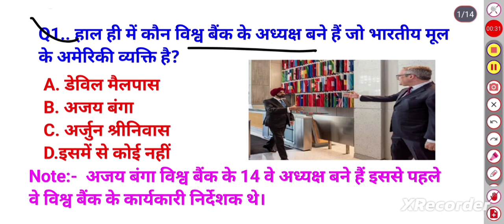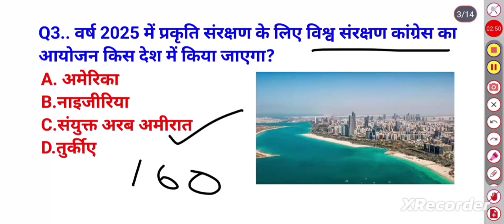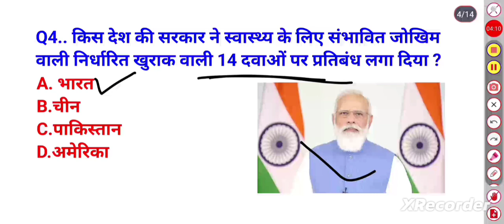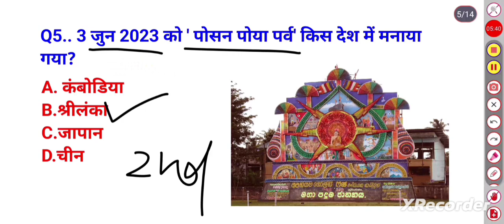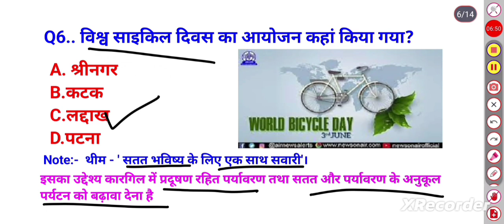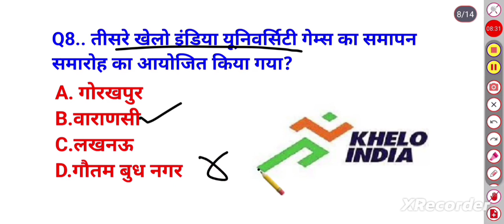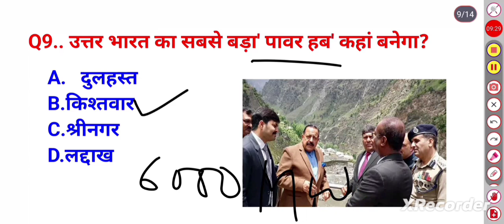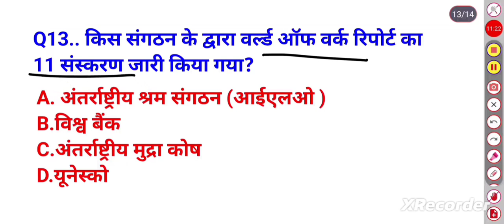Daily Current Affairs| 4 जून 2023 करेंट अफेयर्स | सभी प्रतियोगी परीक्षाओं के लिए करंट अफेयर्स